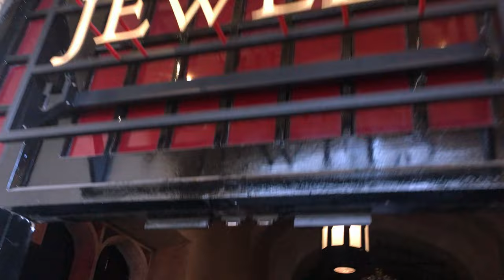Europe Adventure - 2017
Dustin, Zach, and Matt take Europe by storm visiting Amsterdam, Prague, and London in 10 days.